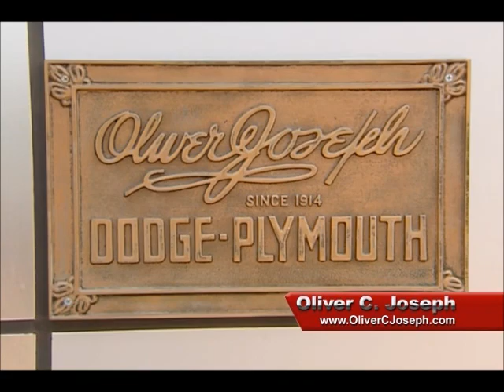Oliver C. Joseph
After opening our new location on 3795 West State Route 15 Belleville, IL 62226, Oliver C. Joseph was featured on Drive! Stl! We invite you to take a tour of our showroom, learn about our service department, and our train car!

Our Belleville Crossing location puts us at just 15 minutes from downtown St. Louis and less than 30 minutes from almost anywhere in the St. Louis Metro area. With the addition of Wagner, we now sell new Chrysler Dodge Jeep RAM Buick and GMC's along with all makes and models of used cars, trucks, SUV's, and mini vans. With Chrysler and GM trained certified technicians, we are happy to offer express lane oil changes and a full range of services including Saturday hours to repair all the cars in your garage. We service all Years Makes Models with our in stock Magneti Marelli parts.